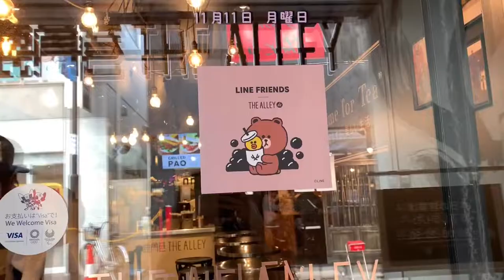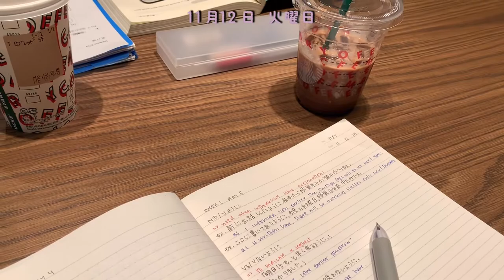大学生のVLOG ｜life in japan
a peek into my life as a university student in japan
ft. lots of food, friendship, boba, and volleyball